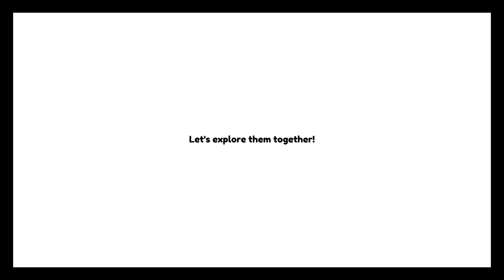В поисках привидения | Часовня в Саха | Эстония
По одной из легенд, в этой древней часовне обитает привидение. По свидетельствам очевидцев, в ночное время из часовни слышатся странные звуки и иногда, в оконных проемах, виднеется женский силуэт в белых одеждах.
Поговаривают, что в светлое время суток привидение обитает под черепичными сводами крыши...

Что ж, попробуем разобраться в истории итого интересного и таинственного места, а также заберемся по винтовой лестнице под крышу и, как знать, может быть повезет повстречать местную девушку-привидение...

Часовня в Саха – один из первых оплотов христианства, возведенных на месте древнего святилища эстонцев. По народному преданию, часовня на 50 лет старше города Таллинна.
Точное время постройки часовни неизвестно, однако известно, что деревянная церковь была сожжена в 1223 году. Затем, в XV веке была построена каменная часовня, которая обветшала к 18-му веку. Часовня была восстановлена лишь в 80-х годах прошлого столетия.